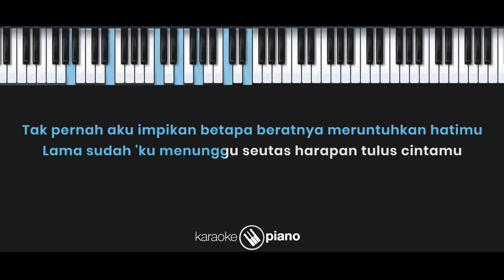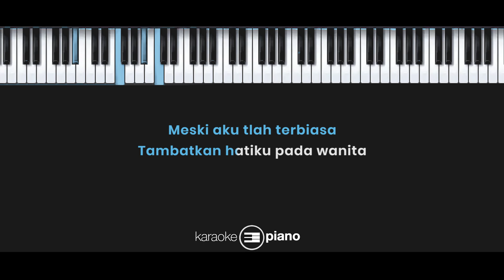Penjaga Hati - Ari Lasso (KARAOKE PIANO - MALE KEY)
Lirik :

Tak pernah aku impikan
Betapa beratnya meruntuhkan hatimu
Lama sudah 'ku menunggu
Seutas harapan tulus cintamu

Takkan kutemui wanita sepertimu
Takkan kudapatkan rasa cinta ini

Kubayangkan bila engkau datang
Kupeluk bahagiakan aku
Kuserahkan seluruh hidupku
Menjadi penjaga hatimu

Sering kali kutemukan
Mahkota bertabur intan permata
Meski aku telah terbiasa
Tambatkan hatiku pada wanita

Kupeluk bahagiakan aku
Kuserahkan seluruh hidupku
Menjadi penjaga hatimu

Kupeluk bahagiakan aku
Kuserahkan seluruh hidupku
Menjadi penjaga hatimu

Kupeluk bahagiakan aku
Kuserahkan seluruh hidupku
Menjadi penjaga hatimu
Penjaga hatimu
Penjaga hatimu